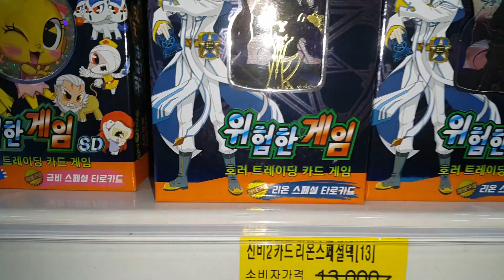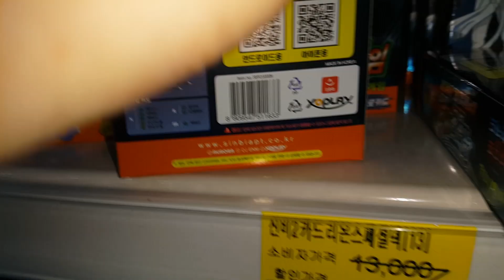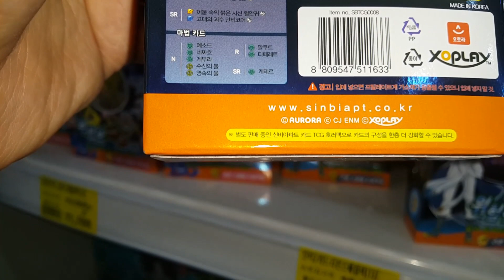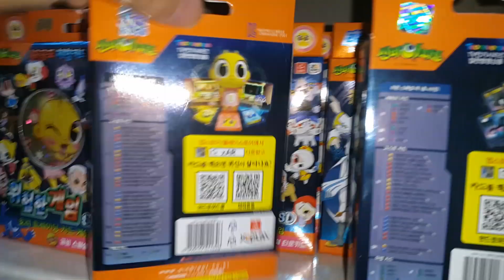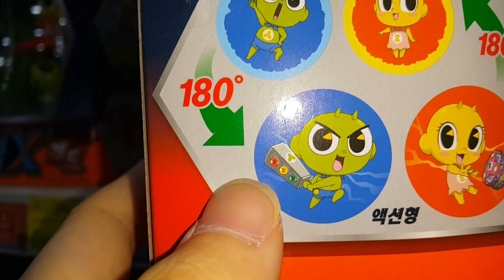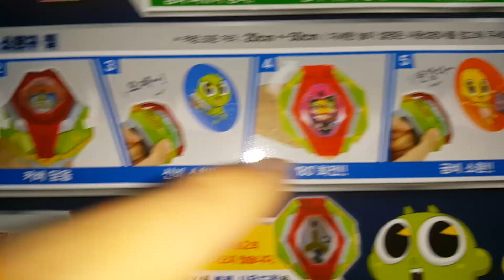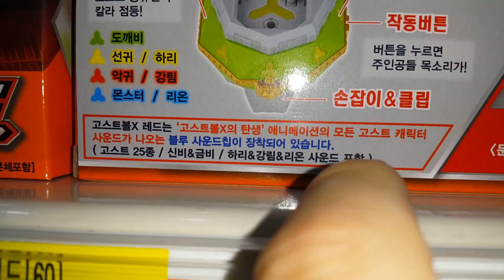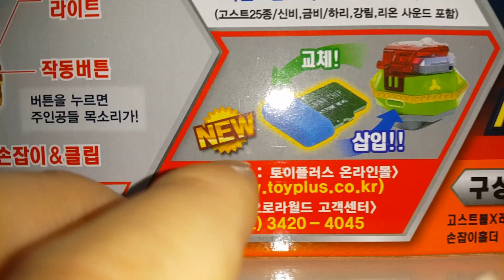*First* 신비아파트!! 고스트볼X!! 고스트볼X 레드! 금비 스페셜 타로카드! 리온 스페셜 타로카드! 최초 싸게파는곳?? Shinbi Ghost ball X!! Red!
토이플러스 구성점에 신비아파트 고스트볼X의 탄생!! 고스트볼X 레드! 금비 스페셜 타로카드! 리온 스페셜 타로카드가 들어왔다는 첩보를 입수한 장난감황제! 바로 달려갔어요!! 게다가 가격까지 싸다구?? 자, 지금부터 신제품의 놀라운 모습을 다함께 만나러 가볼까요?? ^^